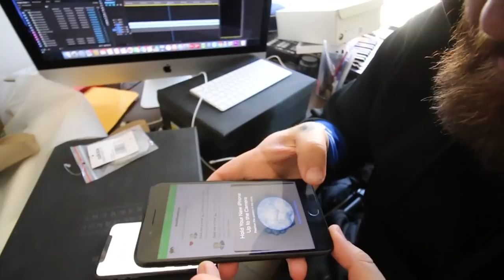The BEST Adidas Release of the YEAR! + iPhone X is HERE! +Adidas Snowboard BOOTS